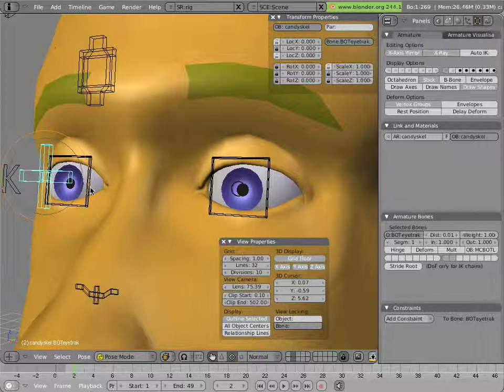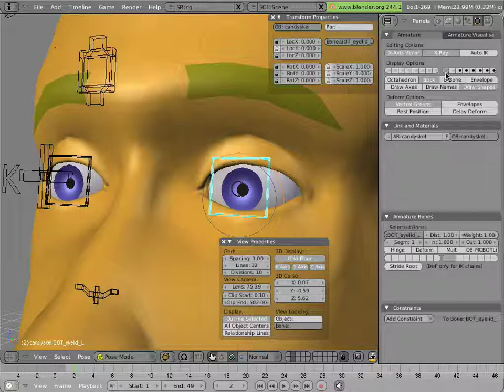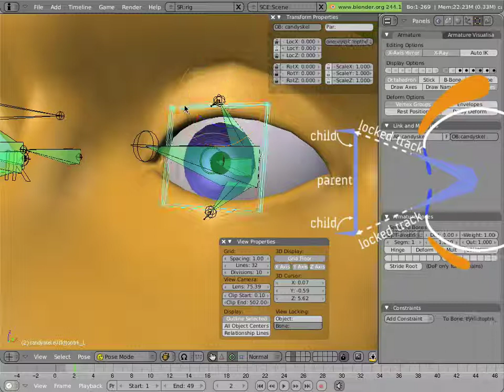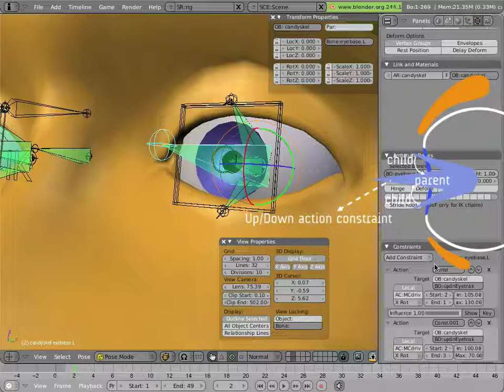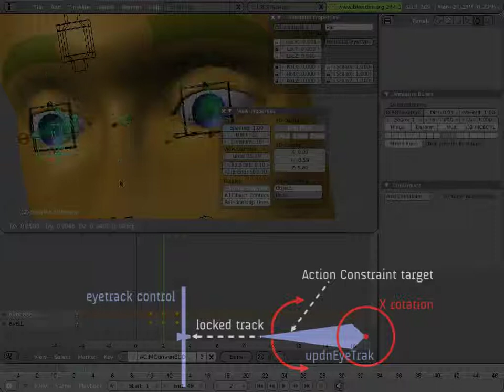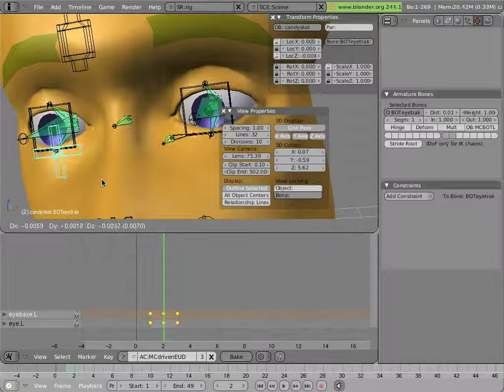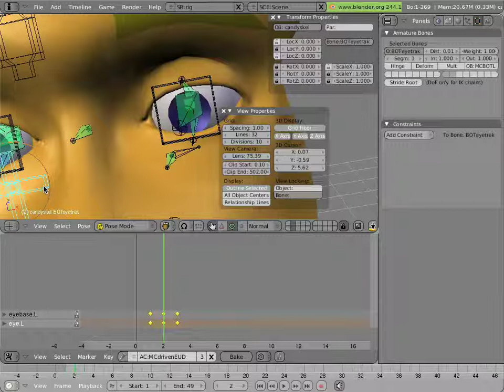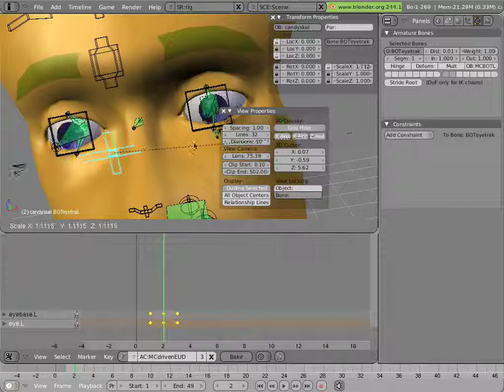The Mancandy FAQ 3 - Rigging 5 - Face 1 - Eye Rigging